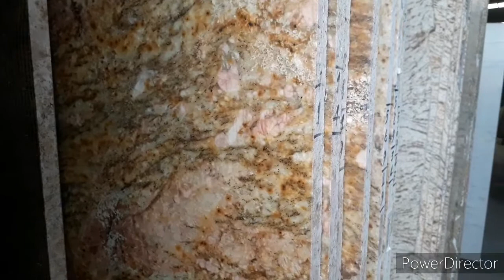khá tuyệt vời với những dòng đá granite marble cực kỳ đẹp nhập vào mùa mưa bảo 0395198099...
kênh tổng hợp các mẫu đá hoa cương rất hân hạnh chào đón mọi người.. mọi người xem kênh thấy hay nhớ like ủng hộ giúp đỡ cho kênh càng ngày càng phát triễn tốt nhé ! cảm ơn mọi người đã ủng hộ.